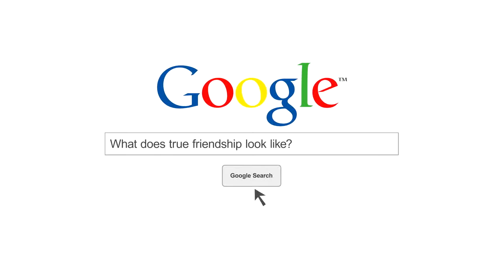The Force of Friendship Commercial HD